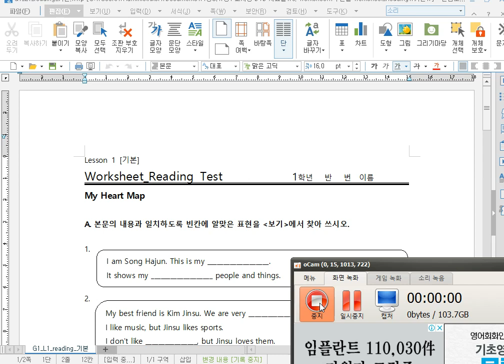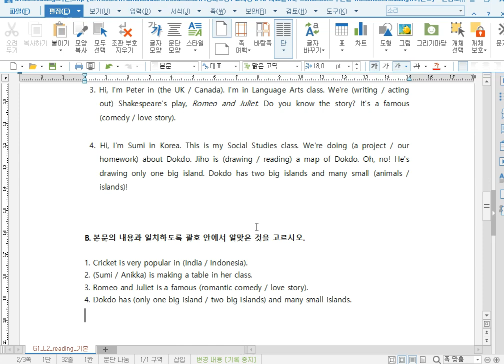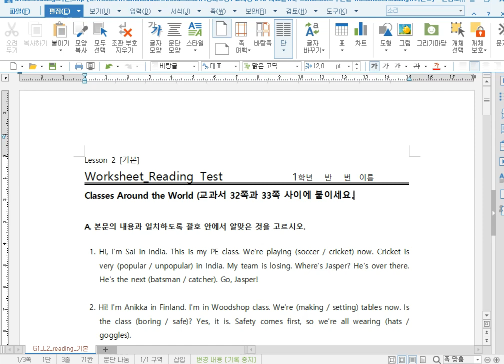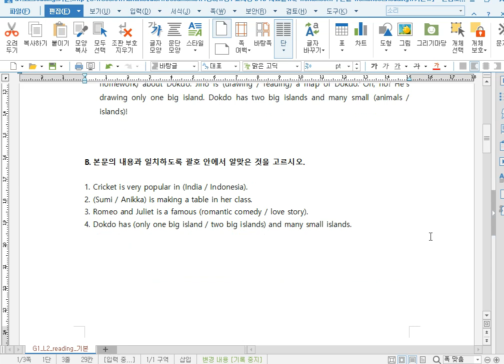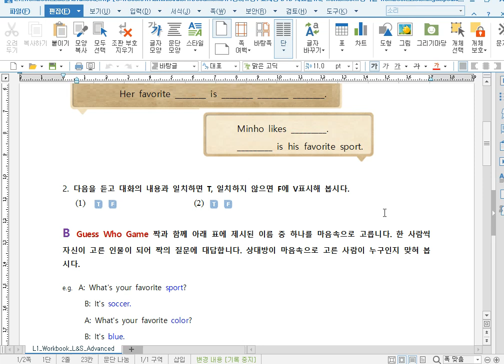2쪽 모아찍기로 복사지 절약하기